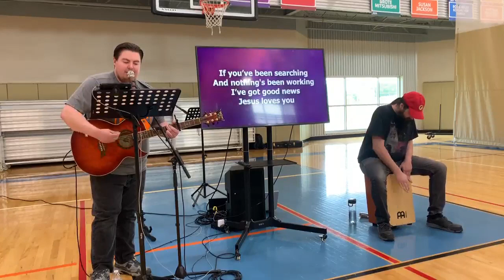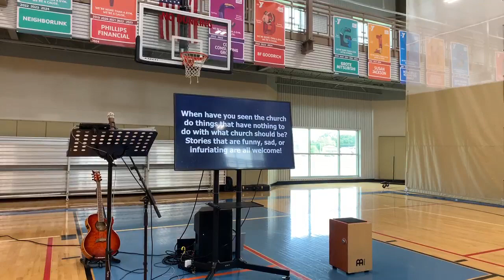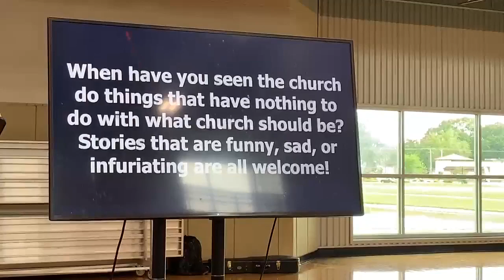May 26, 2024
Coming together to praise God for all that He has done is a foundational piece of our community. Sometimes that worship takes different forms at St. Joe at the Y. Regardless of how we worship, we remember to do it in connection with each other and to God. In 2018 St. Joe United Methodist Church launched a campus at the Jackson R. Lehman Family YMCA. We get to offer a non-traditional worship experience - for those who are trying to learn about Christianity and for those who have had negative experiences in the church. We connect with members at the YMCA but we also connect with our community through events and partnerships. Anyone is welcome to attend our worship service and anyone is welcome.